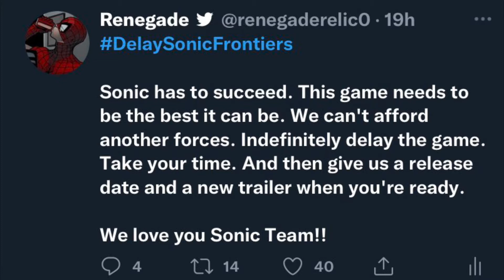I'm Worried For Sonic Frontiers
Sonic Frontiers Gameplay was released yesterday. Let's talk about it.

TIMESTAMPS

0:00 - Intro
1:13 - Positives
2:10 - Negatives
6:10 - Conclusion